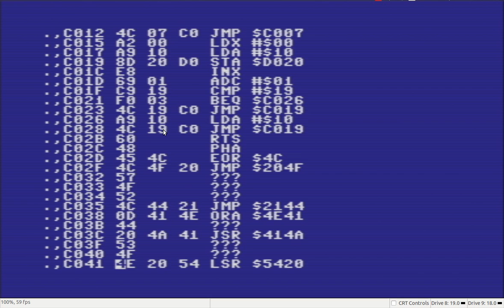6502 Assembly on the Commodore 64 welcomes Jason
My Hello World program written for Jason in 6502 assembly on the commodore 64